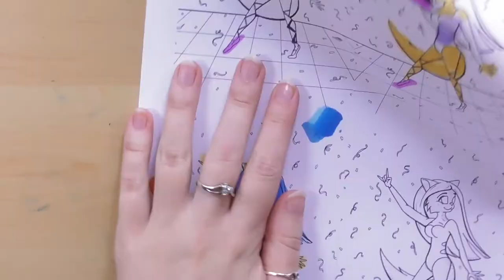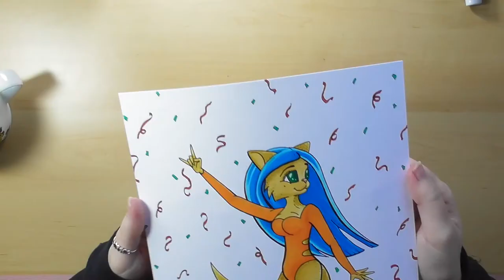Freedom to be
Hi guys,
I got a bit sensible this week and found myself wanting to help a few of my friends who are going through tough times.
Most of us feel torn at some point, thinking something similar to, "better not do that, other people will think I am weird or not normal."
Well I am sorry, but what is normal?

If you want to be a ballet rocking cat, you do it! Set your own pace, at the end of the day, you are your own boss.

The main think is you are happy - and safe!

Keep your chins up guys, you are fabulous!